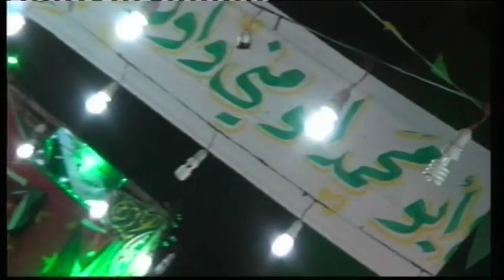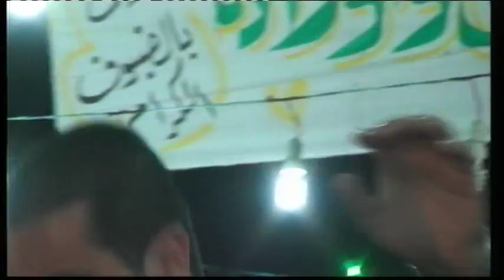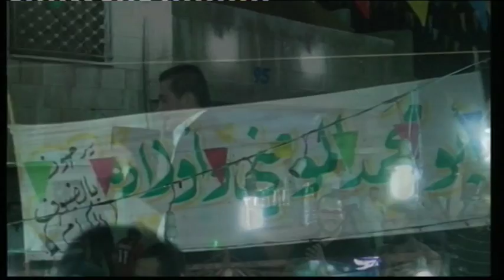ارشيف افراح المومني العريس محمد والفنان محمد جنيد الزرقاء عجلون صخرى 3